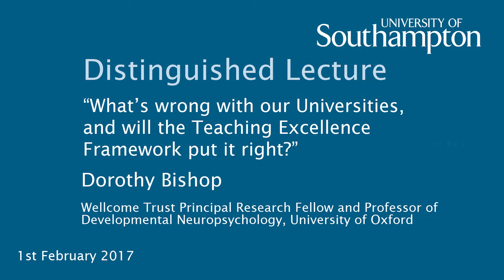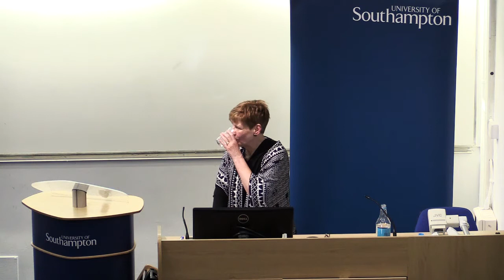What's wrong with our Universities? | University of Southampton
What's wrong with our Universities and will the Teaching Excellence Framework put it right?

Dorothy Bishop, Wellcome Trust Principal Research Fellow and Professor of Developmental Neuropsychology at the University of Oxford, presents her lecture 'What’s wrong with our Universities, and will the Teaching Excellence Framework put it right?' as part of our Distinguished Lecture series.